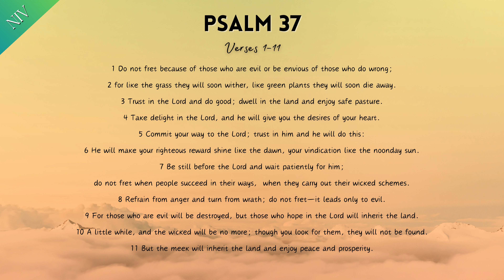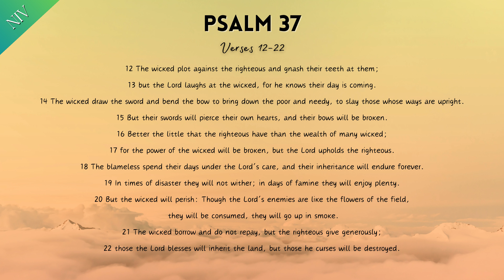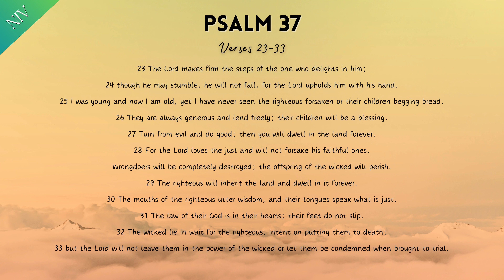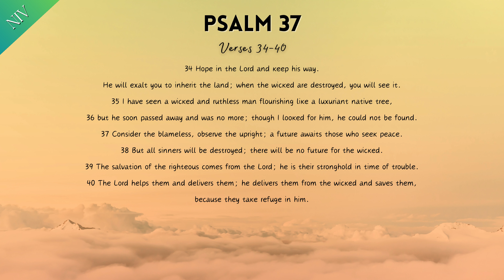Psalm 37 | New International Version | FULL Audio & Text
"Do not fret because of those who are evil or be envious of those who do wrong; for like the grass they will soon wither, like green plants they will soon die away. Trust in the Lord and do good; dwell in the land and enjoy safe pasture. Take delight in the Lord, and he will give you the desires of your heart. Commit your way to the Lord; trust in him and he will do this: He will make your righteous reward shine like the dawn, your vindication like the noonday sun. Be still before the Lord and wait patiently for him; do not fret when people succeed in their ways,  when they carry out their wicked schemes. Refrain from anger and turn from wrath; do not fret—it leads only to evil. For those who are evil will be destroyed, but those who hope in the Lord will inherit the land. A little while, and the wicked will be no more; though you look for them, they will not be found. But the meek will inherit the land and enjoy peace and prosperity. The wicked plot against the righteous and gnash their teeth at them; but the Lord laughs at the wicked, for he knows their day is coming. The wicked draw the sword and bend the bow to bring down the poor and needy, to slay those whose ways are upright. But their swords will pierce their own hearts, and their bows will be broken. Better the little that the righteous have than the wealth of many wicked; for the power of the wicked will be broken, but the Lord upholds the righteous. The blameless spend their days under the Lord’s care, and their inheritance will endure forever. In times of disaster they will not wither; in days of famine they will enjoy plenty. But the wicked will perish: Though the Lord’s enemies are like the flowers of the field, they will be consumed, they will go up in smoke. The wicked borrow and do not repay, but the righteous give generously; those the Lord blesses will inherit the land, but those he curses will be destroyed. The Lord makes firm the steps of the one who delights in him; though he may stumble, he will not fall, for the Lord upholds him with his hand. I was young and now I am old, yet I have never seen the righteous forsaken or their children begging bread. They are always generous and lend freely; their children will be a blessing. Turn from evil and do good; then you will dwell in the land forever. For the Lord loves the just and will not forsake his faithful ones. Wrongdoers will be completely destroyed; the offspring of the wicked will perish. The righteous will inherit the land and dwell in it forever. The mouths of the righteous utter wisdom, and their tongues speak what is just. The law of their God is in their hearts; their feet do not slip. The wicked lie in wait for the righteous, intent on putting them to death; but the Lord will not leave them in the power of the wicked or let them be condemned when brought to trial.
Hope in the Lord and keep his way. He will exalt you to inherit the land; when the wicked are destroyed, you will see it. I have seen a wicked and ruthless man flourishing like a luxuriant native tree, but he soon passed away and was no more; though I looked for him, he could not be found. Consider the blameless, observe the upright; a future awaits those who seek peace. But all sinners will be destroyed; there will be no future for the wicked. The salvation of the righteous comes from the Lord; he is their stronghold in time of trouble. The Lord helps them and delivers them; he delivers them from the wicked and saves them, because they take refuge in him."

Amen.